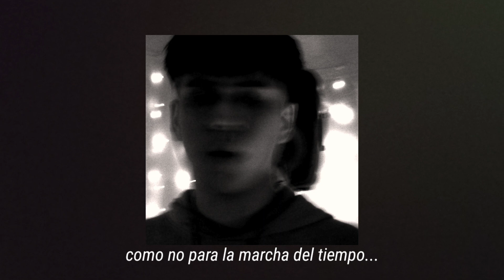SARCOPHAGUS - POLAR [VIDEOLYRICS]